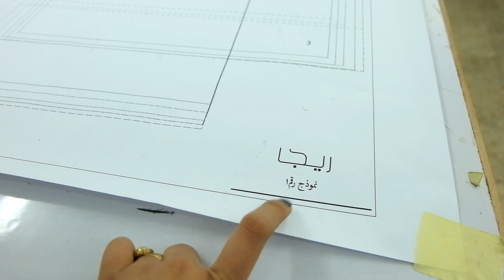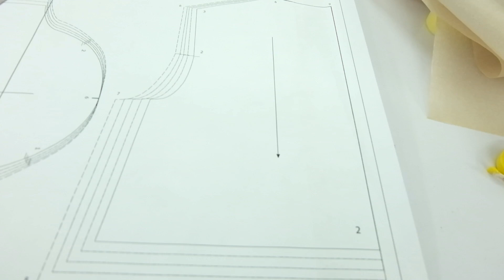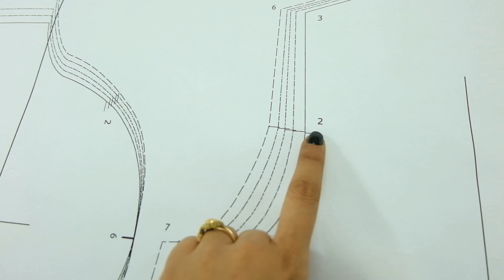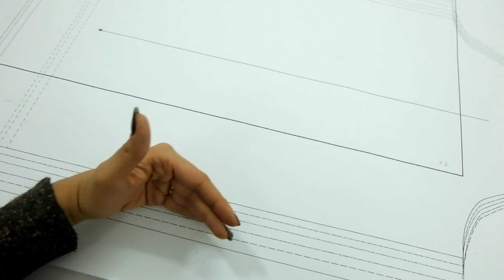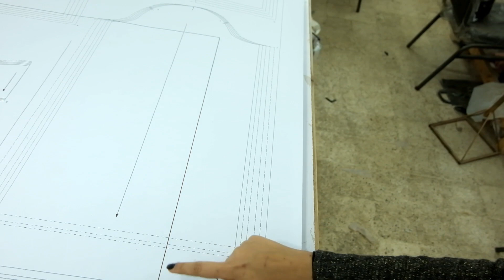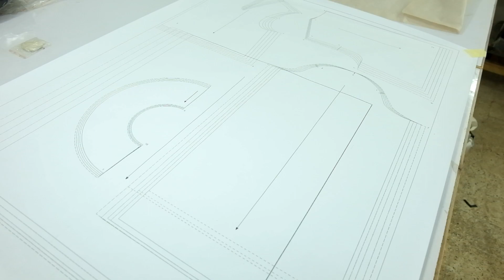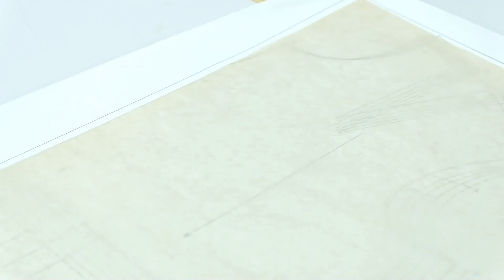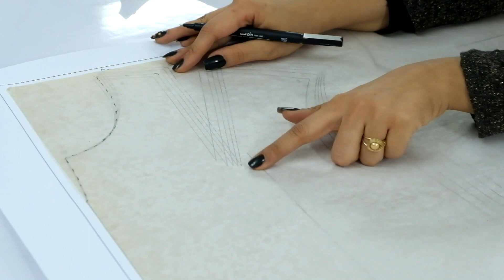بالتفصيل| نموذج 1 (فستان بلوزون) +باترون جزء 1 blouson dress w/ sleeves tutorial+free pattern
اهلا بيكم , اول موديل هنعمله في "بالتفصيل" هو فستان كاجوال مريح بكم سهل تعديله , الباترون متاح مجانا خمس مقاسات من 38 ل 46 , يمكن تحميله ب 3 مقاسات للورق

التصميمات و الباترون مواد اصلية نرجو استخدامها للأستخدام الشخصي فقط و ليس التجاري

Hey guys, for our first episode , this is a tutorial and a FREE PATTERN for an original design ( a short dress with sleeves\flared collar and elastic waist)
free pattern available in  sizes and for printing in 3 paper sizes

all the material used in this video (designs and pattern) please use for personal use only